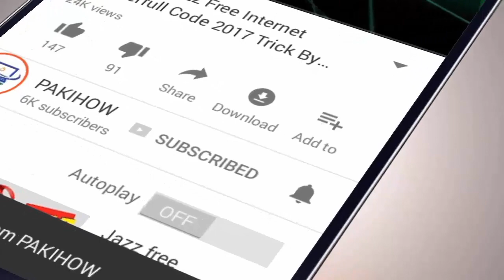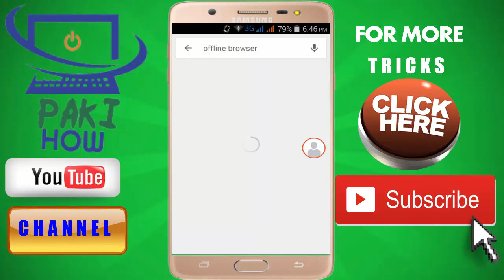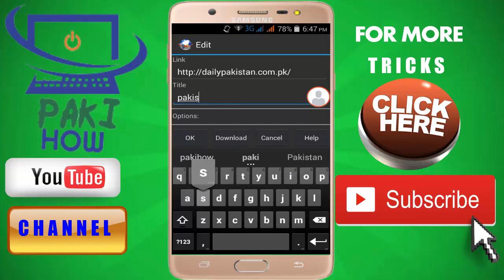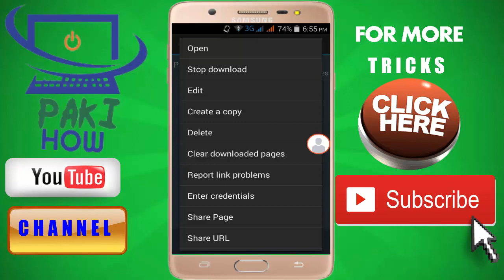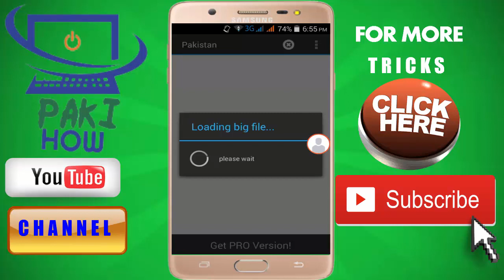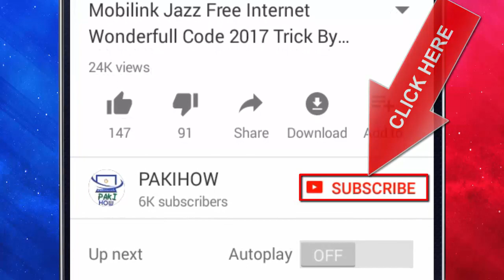How to Open Websites Without Internet in Mobile